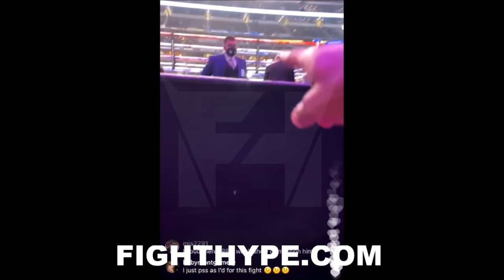"THEY BLACKLISTED US" - JERMELL CHARLO HYPE WATCHING SPENCE VS. GARCIA RINGSIDE; CLOWNS P4P RANKINGS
FightHype.com is on hand in Arlington, Texas where undefeated unified welterweight champion Errol Spence Jr. defeated multi-division former world champion Danny Garcia via unanimous decision in their anticipated showdown at AT&T Stadium. You don't want to miss what went down after the fight. Check it out!